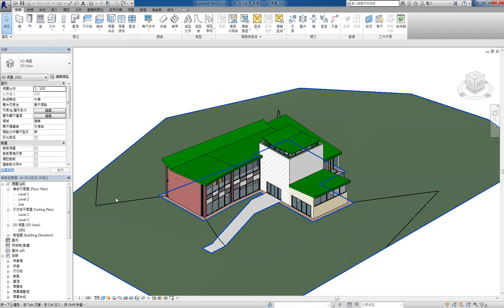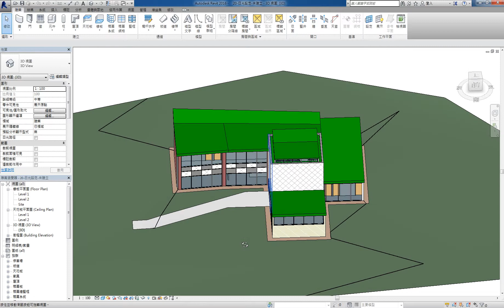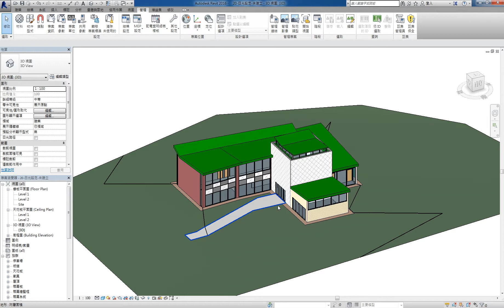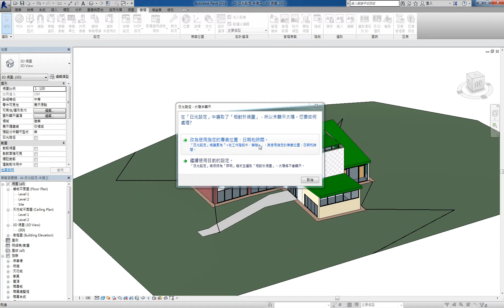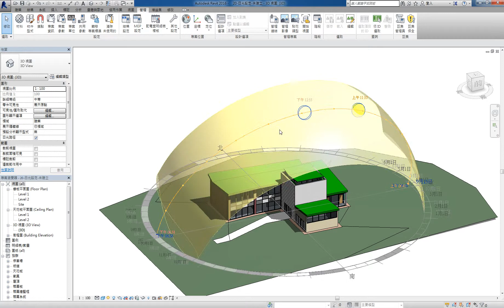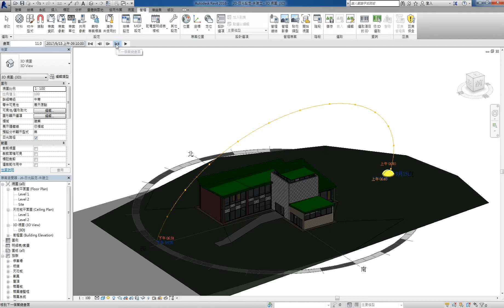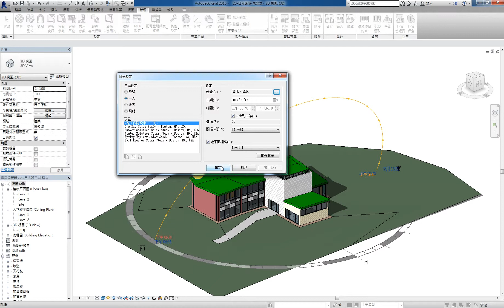Revit 2016 教學課程 150 日光設定 建立日光設定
電腦相關課程授課超過6000小時的一位 Revit 課程講師
由於實在太多同學向JC老師反映，希望可以有線上課程學習，所以就決定錄製一系列的 Revit 線上影片教學

建立日光設定
● 建立專案。
● 指定專案的地理位置。
● 建立支援陰影顯示的 2D 或 3D 視圖。
● 打開日光路徑和陰影。
● 建立所需的日光設定類型。
● 如果建立「一天」或「多天」日光設定，請檢視產生的動畫。
● 儲存日光設定結果。
● 匯出日光設定結果。